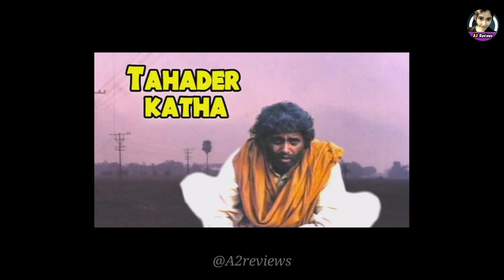पहली ही फिल्म में जीत लिया National Award || Mithun Chakraborty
मिथुन चक्रवर्ती ने अपनी करियर में कई शानदार फिल्मों में काम किया है और उन्हें राष्ट्रीय पुरस्कार से भी नवाजा गया है। उनके द्वारा जीता गया पहला राष्ट्रीय फिल्म पुरस्कार उनकी डेब्यू फिल्म "मृगया" (1976) के लिए था। इस फिल्म में उनकी अदाकारी ने उन्हें सर्वश्रेष्ठ अभिनेता का राष्ट्रीय फिल्म पुरस्कार दिलाया।

मिथुन चक्रवर्ती ने अपने करियर में कुल तीन राष्ट्रीय फिल्म पुरस्कार जीते हैं:
1. **मृगया (1976)** - सर्वश्रेष्ठ अभिनेता
2. **ताहादेर कथा (1992)** - सर्वश्रेष्ठ अभिनेता
3. **स्वामी विवेकानंद (1998)** - सर्वश्रेष्ठ सहायक अभिनेता

इन फिल्मों और उनके शानदार अभिनय के लिए उन्हें यह प्रतिष्ठित पुरस्कार मिला है।